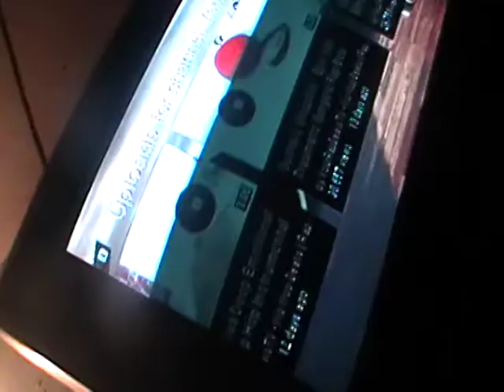Unpeu plus OOooo